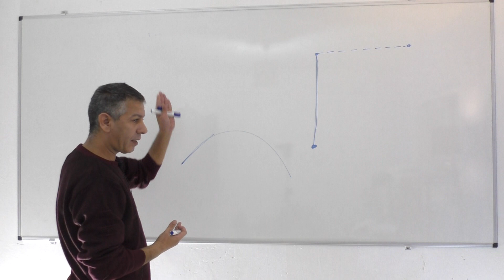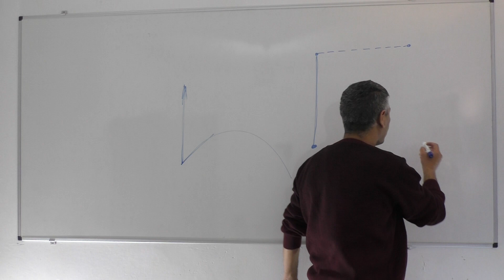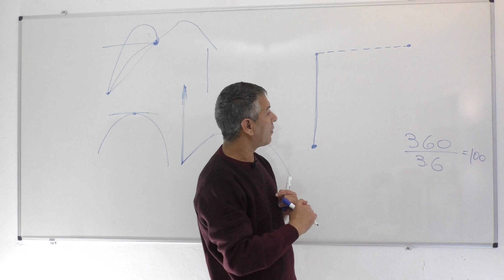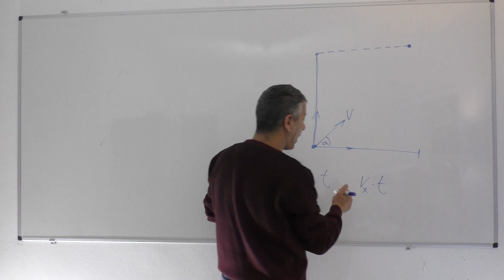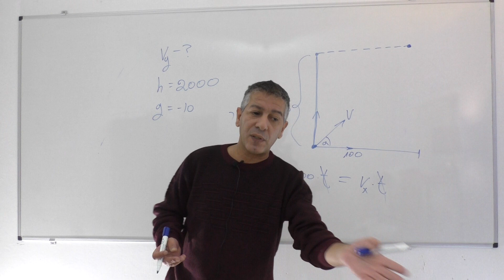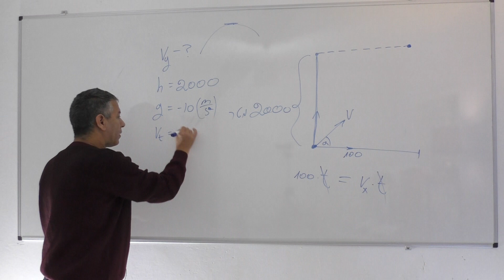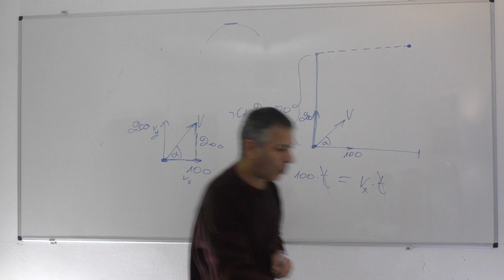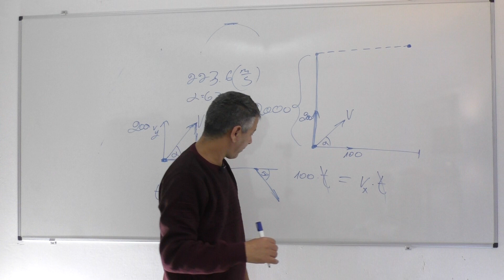פיזיקה-זריקה זויתית-פגז ומטוס נפגשים-יורם אשל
אשל 124-29